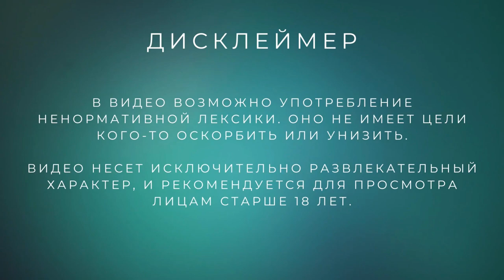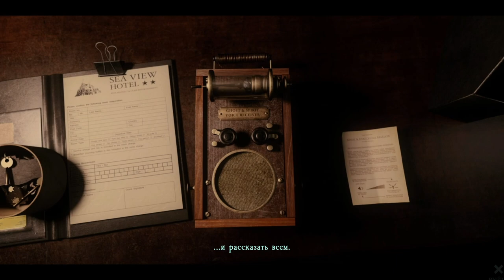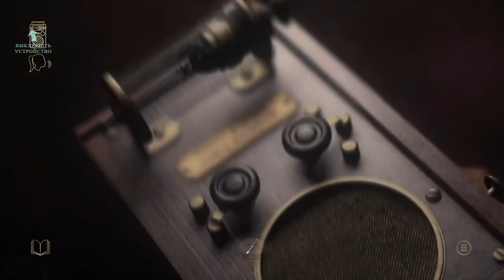А вот и Джимми! /// At Dead of Night (1 серия)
Начинаем спасаться из страшного отеля.